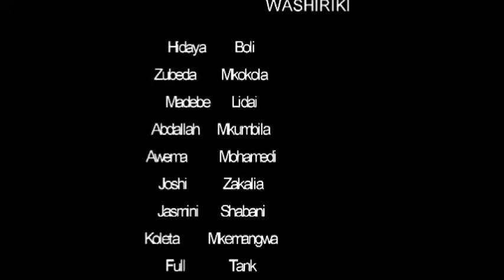Katatuka Part 2 - Madebe Lidai, Hidaya Boli, Zubeda Mkokola (Official Bongo Movie)